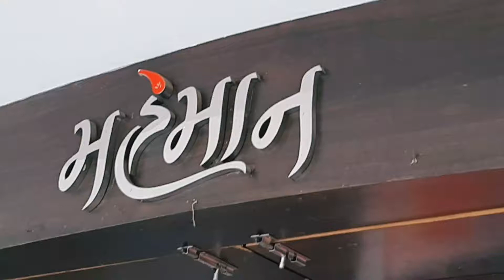Bindi's Baby Shower Event